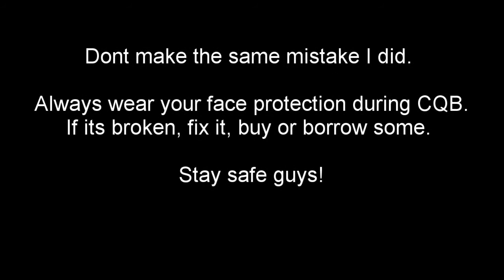Shot in the FACE! Airsoft CQB minor injury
I played without my face protection and got punished for it!
The Fortress Airsoft, Fife, Scotland.